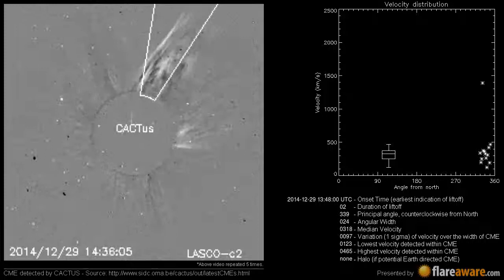A Non Earth directed CME at 2014-12-29 13:48:00 UTC